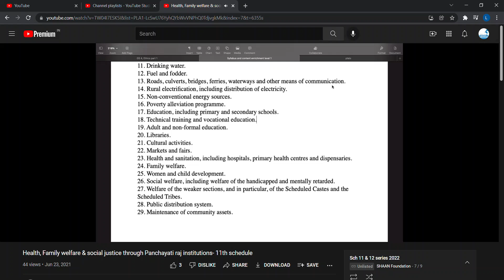UPSC MAINS 2021 ; GS 2; Q6:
"Besides being a moral imperative of a welfare state, primary healthcare is the necessary pre-condition for sustainable development". Analyze